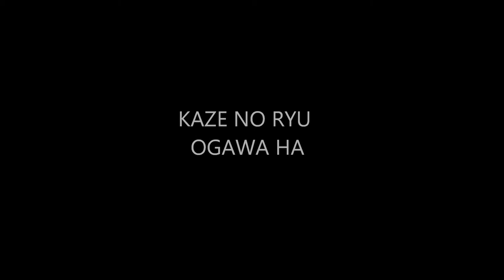Ogawa Ryu - Shizen no Dentou Shidoshi Thiago Moraes - The true successor Serie 31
The true successor of Shidoshi Jordan Augusto - Serie